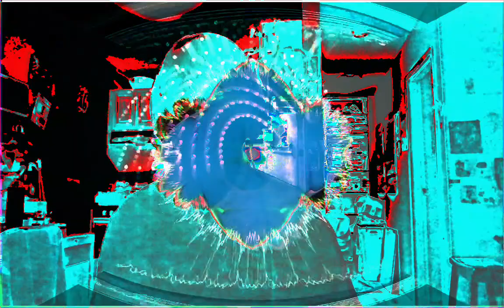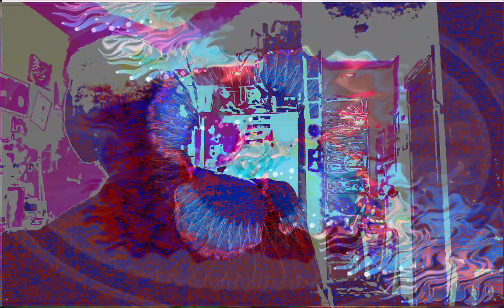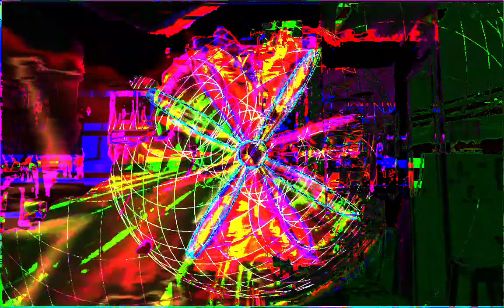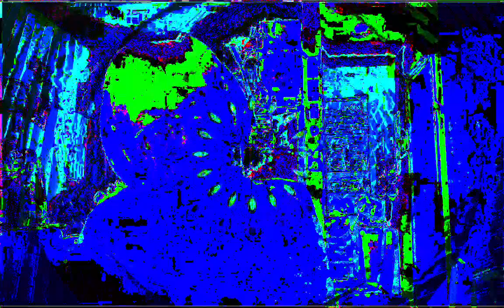Forms of sound made real from beyond all voids of nothingness - Structure without structure manifest